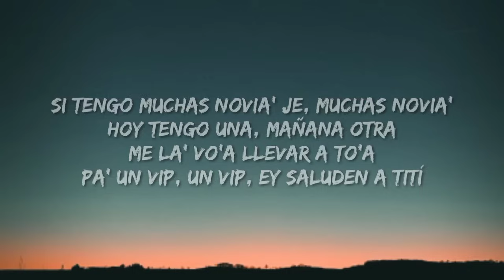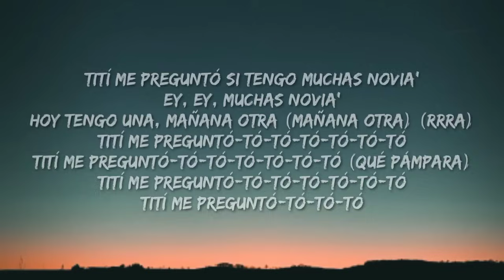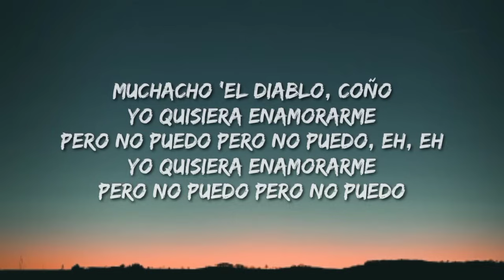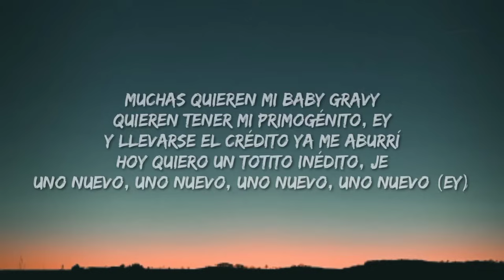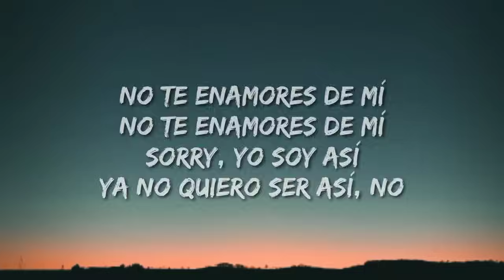Bad Bunny - Tití Me Preguntó (Letra/Lyrics)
Description